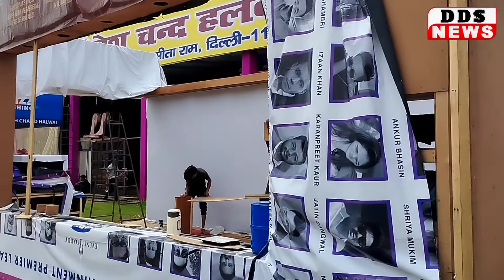Delhi ke Lalkila par Ramleela ki tayari dekhiye